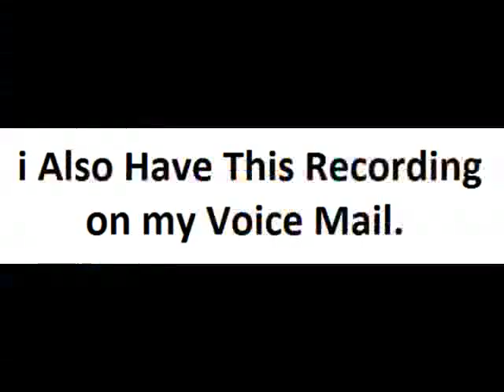Beavis and ButtHead Fuckin Around on Tom Andersons Phone.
Gotta Love Beaver and ButtHOLE'
and i Love my Editing Work so  😁